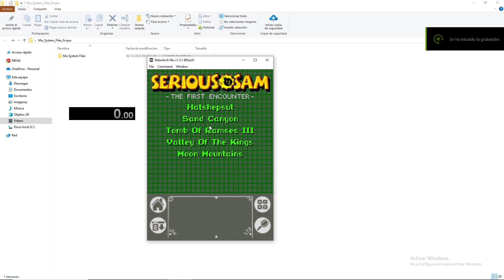[ WR ] Serious Sam: Palm OS - Dunes - 9 seconds